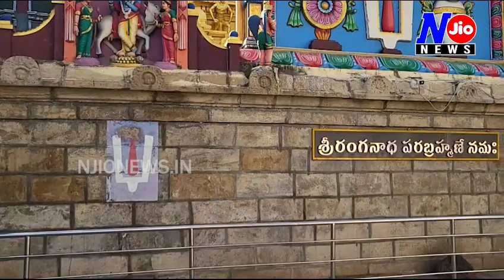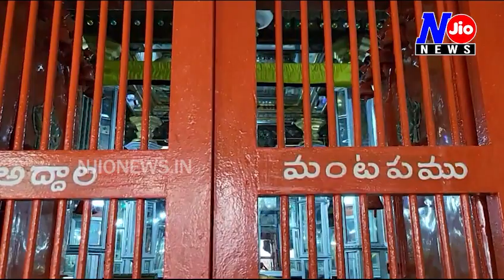ఎటు చూసినా మనవైపే చూస్తాడు.. పైకప్పులో కృష్ణుడి చిత్రం , భళారే విచిత్రం ,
ప్రాచీన కాలంలో చిత్రకళ మహా గొప్పది.. ఆ నాటి చిత్రాలు నేటికీ చెరగని, తరగని కళా మాణిక్యాలు.. అలాంటి మాణిక్యమే ఈ వటపత్ర శాయి చిత్రం.. నెల్లూరు తల్పగిరి రంగనాయకుల స్వామి అద్దాల మందిరంలో వందేళ్లక్రితం పైకప్పుకు వేసిన ఈ బాలకృష్ణుడి చిత్రం ఒక అద్భుతం.. ఆ నాటి చిత్రకారుడి కళానైపుణ్యానికి నిదర్శనం.